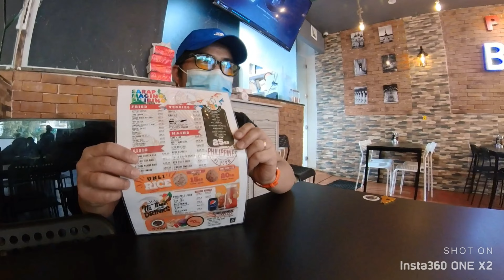Ganap Bago Nag-Kalye Survey...Tinikman Ang Luto Ni Black Pinoy!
Song: Adventure
Artist: JJD